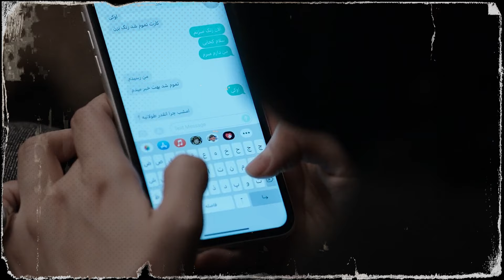بررسی اپیزود ششم زخم کاری انتقام | شريفي نيا...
خيلي خب! زخم كاري خدمت شما